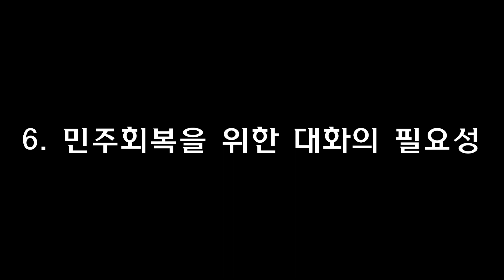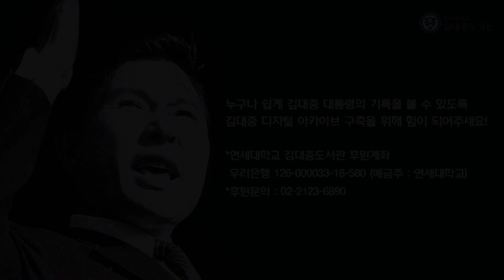김대중의 역사적연설6-6. 망명 귀국 비행기 인터뷰 : 민주회복을 위한 대화의 필요성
[최초공개] 김대중의 역사적 연설 여섯번째 시리즈인 망명 귀국 비행기에서의 인터뷰 영상입니다.
김대중은 1985년 2월 6일 2차 미국 망명생활을 마치고 귀국 비행기에 탑승했습니다. 김대중은 2월 7일 일본 나리타 공항에 도착해서 1박을 했으며 2월 8일  서울에 도착했습니다. 김대중은 미국에서 일본으로 비행도중 기내에서 일본어로 인터뷰(6-1 ,6-2, 6-3)를했으며, 2월 8일 한국으로 출국 직전에 일본 기자들과 기자회견(6-4, 6-5, 6-6)을 했습니다. 이 영상은 그때 촬영된 것입니다.

김대중 기록을 누구나 쉽게 어디서든 확인하기 위해서 김대중 디지털 아카이브가 필요합니다.
김대중 디지털 아카이브 구축에 힘을 보태주세요!

▶연세대학교 김대중도서관 후원계좌 : 우리은행 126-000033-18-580 (예금주 : 연세대학교)

+) 기부금 영수증을 원하시는 분은 전화 혹은 이메일 주시면 안내해 드리겠습니다!